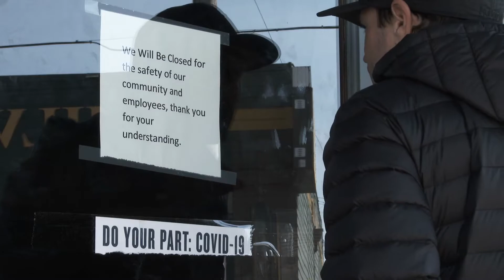Our Arctic Ocean: End of Year Giving 2020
2020 has been a challenging year—but with this year’s profound challenges, there’s something that’s proven even more powerful: our ocean’s sheer resilience. 🌊 The strength of our blue planet is astounding, and so is YOUR resilience as an ocean advocate. Because of you and your unwavering support, we can continue to promote science-based solutions to our blue planet’s greatest global challenges.

As we prepare to dive into a brand-new year, help us round out 2020 and make waves of changes as we kick off 2021. Give before midnight tonight, and our board and generous donors will DOUBLE your donation up to 125k! Help us unlock these important funds for marine conservation, and you’ll help us unlock a brighter, healthier future for our precious ocean. Let’s do this, ocean lovers—we couldn’t do this work without you. 🌊